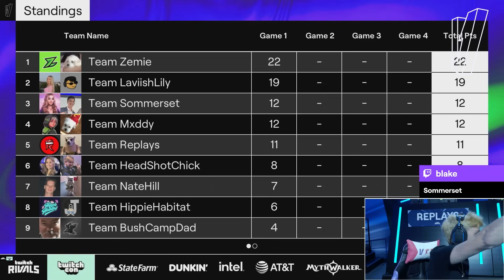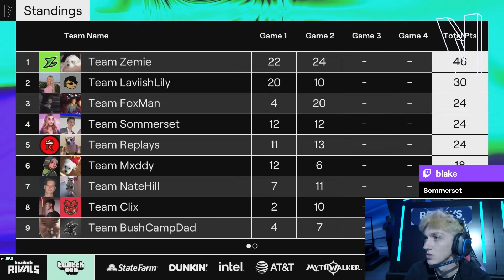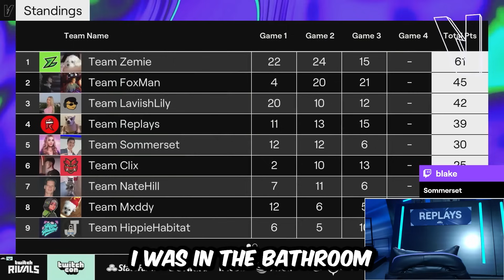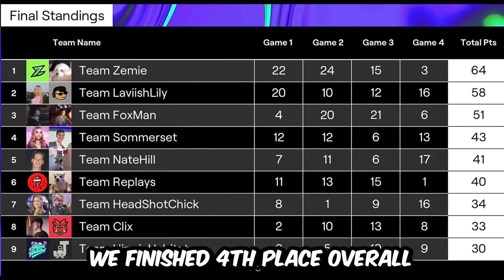Blake & Sommerset Compete in a $75,000 LAN Event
In this video I talk over our games after getting 4th place at Twitch Rivals during Twitchcon San Diego! We won $4,400, and had a great time! Hope you enjoy!

USE CODE: "blakeps"  in the item shop